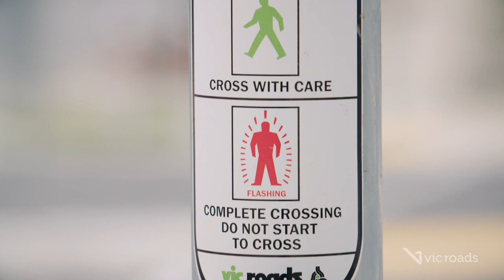Whittlesea Plenty Intersection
In response to community feedback, we've installed traffic lights at Plenty Road intersection in Whittlesea